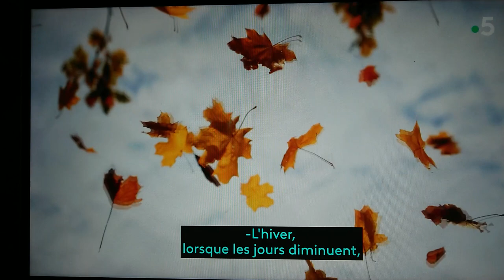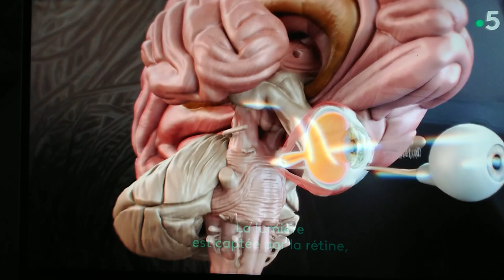Émission FRANCE-TV sur la luminothérapie et l'usage des lampes de luminothérapie SOLVITAL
Comment fonctionne la luminothérapie et pourquoi est elle aussi efficace sur la baisse d'énergie et l'insomnie.